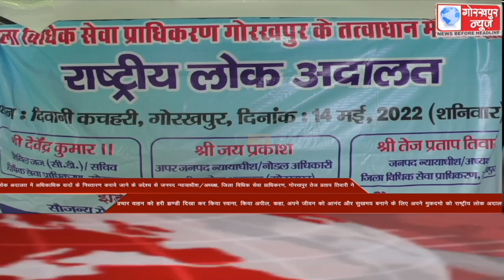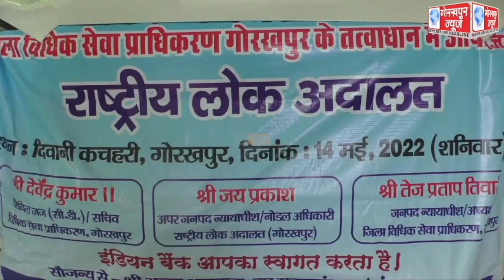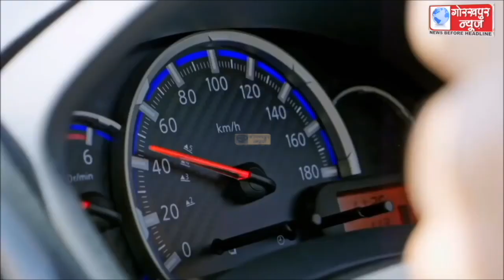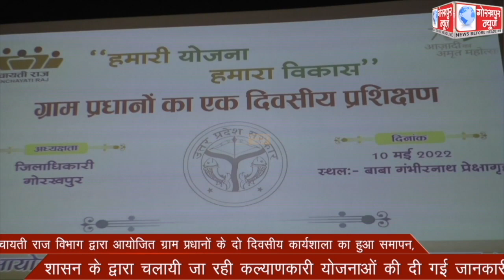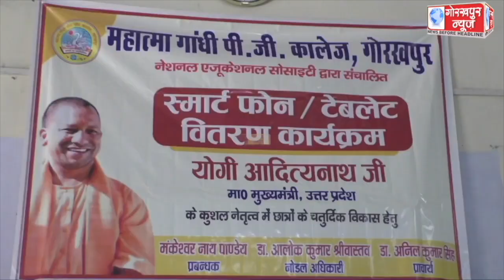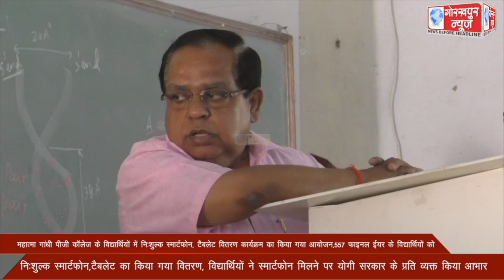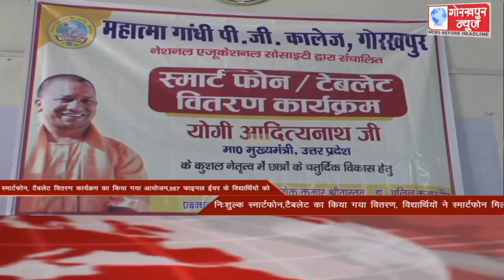GORAKHPUR NEWS 10-05-2022